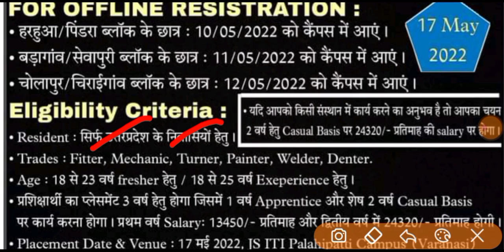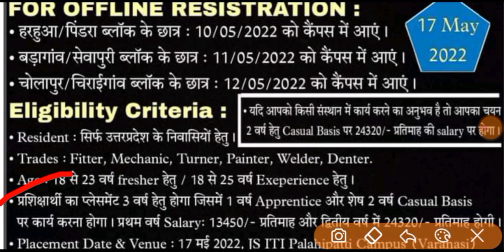Honda car india ltd. 3 साल के लिए FTE भर्ती 24,320/- | iti campus placement | iti campus interview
iti job
iti jobs

iti jobs
iti campus
noida jobs
job vacancy
latest campus interview
campus placement
iti campus
Diploma jobs
iti job in india
job jaise search kre
private company me job kaise paye